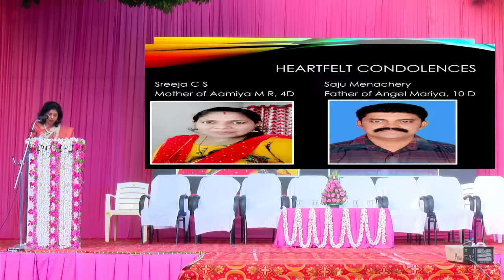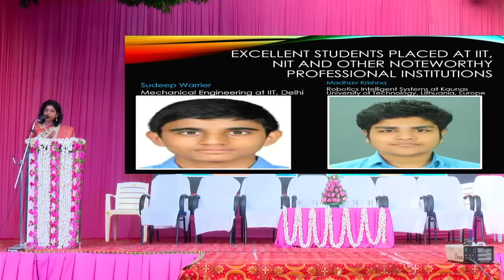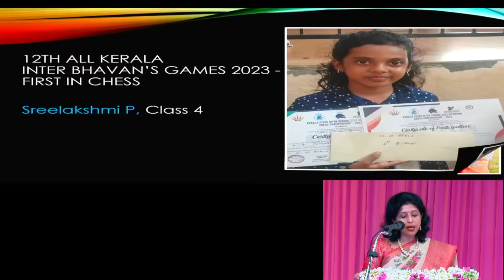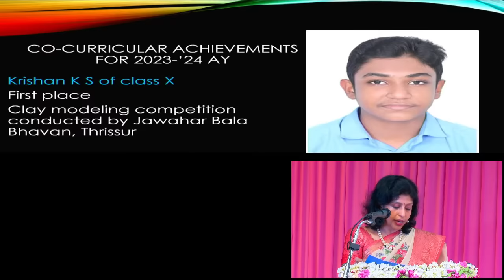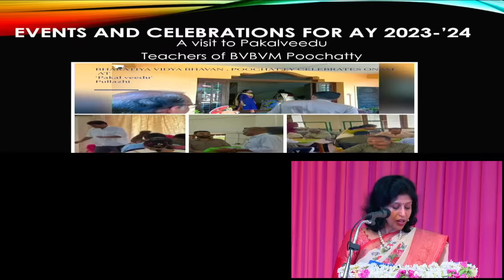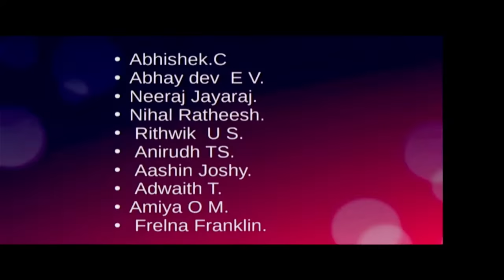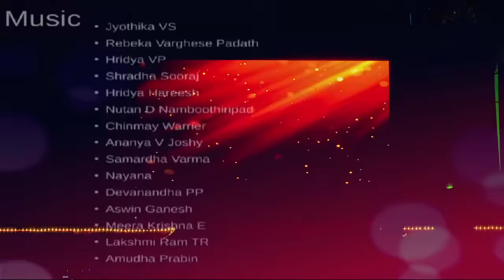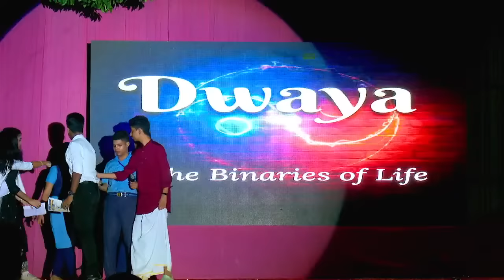Watch Live 44th Annual Day Celebration DWAYA The Binaries of Life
Bharatiya Vidya Bhavans Vidya Mandir Poochatty Thrissur